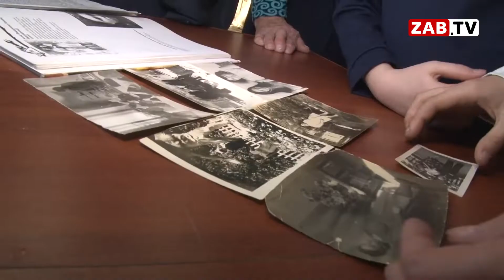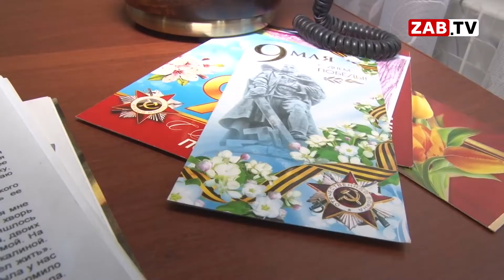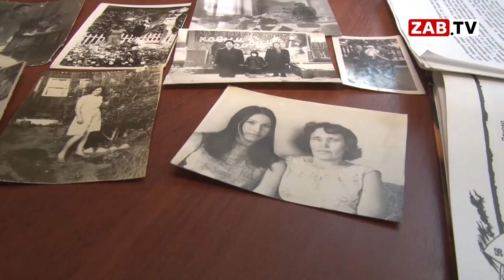Награда нашла своего героя:за что маршал пожал руку читинке?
В год 75-летия Победы в Великой Отечественной войне, мы рассказываем о тех, кто приближал её. Анна Панова ушла на фронт, когда ей еще не было и восемнадцати и буквально сразу же была ранена. Сегодня ветерану войны 93 года. Сотрудники ОНФ и юные читинцы навестили ветерана, чтобы лично поблагодарить за подвиг, совершенный во имя Родины.